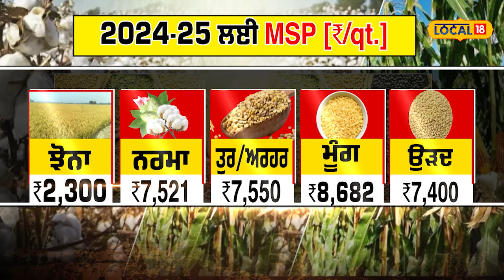Modi Govt ਦਾ Farmers ਨੂੰ ਤੋਹਫ਼ਾ, 14 ਫ਼ਸਲਾਂ 'ਤੇ ਵਧਾਈ MSP, ਝੋਨਾ ਸਮੇਤ ਕਈ ਫ਼ਸਲਾਂ ਦੇ ਵਧਾਏ ਰੇਟ